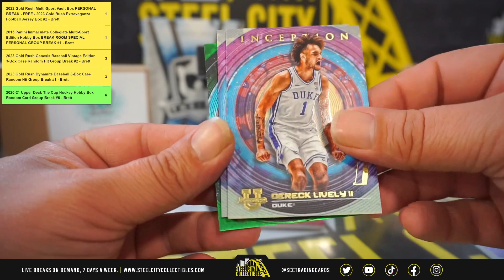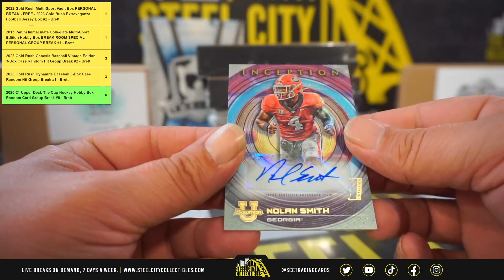Personal Break Bowman Inception 2 Boxes